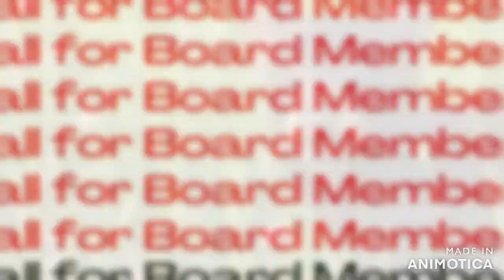Glen at Tamiment Weekly Update June 4, 2021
Hello Neighbors,

Welcome to our weekly broadcast updates regarding events in and around the community. Today is Friday, June 4, 2021.

The pool, and beach area of the lake, are now open for the season! We have hired pool staff and would like to welcome them on board. When visiting the pool and the lake, we ask you to be mindful of the rules and be safe. Please remember to get your lake decal from our property manager Scott Matthews before going to the lake area if you don’t have one yet. We know this will be an enjoyable and successful season for everyone.

We want to thank all the residents who came out to enjoy the Memorial Day BBQ event, and special thanks to the Events Committee for a great job organizing it all. We loved seeing all our neighbors and meeting new friends in the community. Live music, great food, neighbors all chipping in, and a heated pool. What’s not to love? We received so much positive feedback that we can’t wait to do this again!

Many of you have offered up exciting ideas for future events. Some ideas we received so far are a craft/ vendor day, a kid’s Olympics day, and bingo. Keep the ideas coming. Better yet, join the committee and help organize a specific idea you have in mind!

Our annual nominations meeting will be held tomorrow, Saturday, June 5th, at 10 AM in the gathering room of the clubhouse. There are two open board seats for this upcoming election, and we want you to nominate candidates for those seats. We encourage you to volunteer and help shape the future of our community. Members in attendance will also have the opportunity to vote on the proposed rule changes in person and receive updates on the fight against the proposed water company increases. We hope to see all of you tomorrow in person.

The board and management team recently approved additional recycling hours. Recycling will be open on Wednesdays from 7 AM to 7 PM. This addition should allow residents to take advantage of recycling on their way out of the community in the morning. If this goes well, we will continue to expand these opportunities.

Finally, we want to remind residents of the different ways a visitor can enter the community to see them. You can use the TekWave Visitor Management software system to send your guest a QR code to scan at the AllBox. Your guest can find you using the directory listing at the AllBox, which will call your phone, allowing you to push #9 and open the gate. There is a button on the AllBox welcome screen for contractors and delivery drivers to enter the community. If your guest is having trouble using any or all of these methods, they can always call or use the button on the AllBox to contact our security patrol officers directly.

Well, that’s all for this week’s update. Please remember that recycling is now open on the weekends from 9 to 2, Tuesday from 3 to 7, and Wednesday from 7 to 7. Our administrative assistant Marissa Johnson is in the office on Saturdays from 8 am to 4 pm. We encourage all residents who need assistance to make an appointment with the office before stopping in.

Live here. Play here. Thrive here.